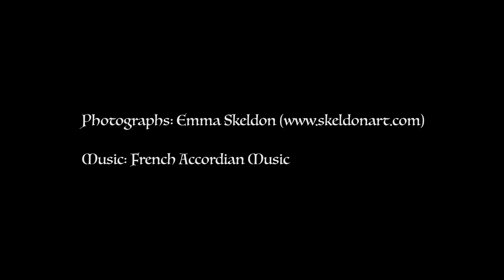Five days in Bordeaux, France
Emma and Eric spend five days in Bordeaux, France in May 2022.